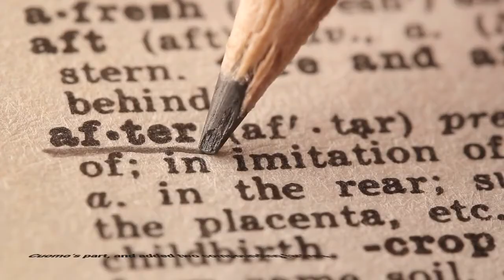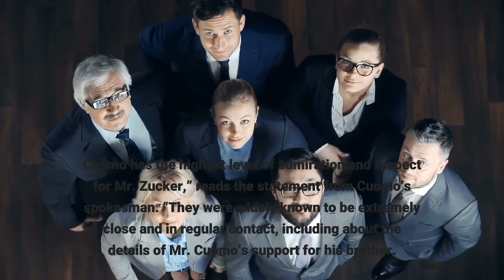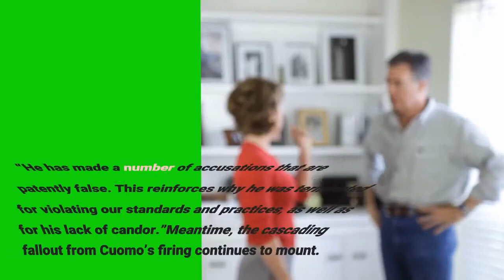The Chris Cuomo Saga At CNN Just Got A Lot Messier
For CNN, the headaches surrounding events leading up to and including the firing over the weekend of star anchor Chris Cuomo don’t look to be dissipating anytime soon. If anything, the whole affair looks like it’s about to get a lot messier — and even more problematic for the network. Just days after Cuomo’s firing this weekend over a sexual misconduct allegation — which came to light amid a release of new records from the New York attorney general’s office, as well as of a report from the law firm Cravath Swaine & Moore — the now ex-anchor was trying to drag CNN president Jeff Zucker into the fray. A Cuomo spokesman insisted to The Wall Street Journal that Zucker was aware of what Cuomo had been doing behind the scenes earlier this year, in terms of informally advising his brother, former New York Gov. Andrew Cuomo, during the latter’s own sexual harassment scandal. That’s before new information, however, came to light over the past week. Which took what previously had been merely an eyebrow-raising blurring of journalistic lines on Cuomo’s part, and added two compounding factors. One, that it seems Cuomo was much more involved with helping his brother navigate the earlier scandal than the network apparently realized at the time. And, two, an unrelated sexual misconduct claim against the younger Cuomo was also now added to the mix. Nevertheless, the anchor’s statement pointed a finger at CNN’s Zucker: “Mr. Cuomo has the highest level of admiration and respect for Mr. Zucker,” reads the statement from Cuomo’s spokesman. “They were widely known to be extremely close and in regular contact, including about the details of Mr. Cuomo’s support for his brother. There were no secrets about this, as other individuals besides Mr. Cuomo can attest.”CNN, for its part, spent Sunday and Monday working to knock down the implication in that statement — that he had Zucker’s imprimatur or some sort of cover for any of this. One CNN source described that claim to me as, in a word, “bogus.”“We are disappointed with Chris's statement,” reads the network’s official response. “He has made a number of accusations that are patently false. This reinforces why he was terminated for violating our standards and practices, as well as for his lack of candor.”Meantime, the cascading fallout from Cuomo’s firing continues to mount. And it includes:Michael Smerconish is filling in, for now, during Cuomo’s 9 pm Eastern time slot this week. The network has also said that producers and staffers who work on the Cuomo Prime Time show will remain in place. This all follows the swift series of events in the wake of CNN’s announcement on Saturday, heralding Cuomo’s termination. Just hours after that, The New York Times reported that an attorney, Debra Katz, had informed CNN she represents a client with an allegation of sexual misconduct against Cuomo. The Times has reported that client is “a former junior colleague (of Cuomo’s) at another network,” which is to say, not CNN.